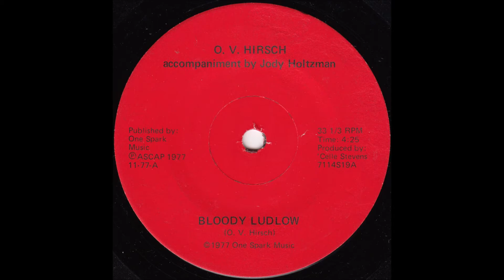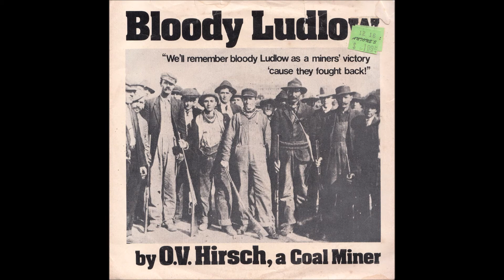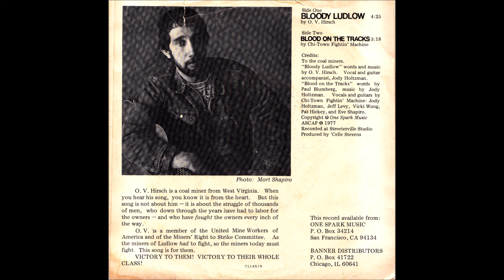Bloody Ludlow (O.V. Hirsch)